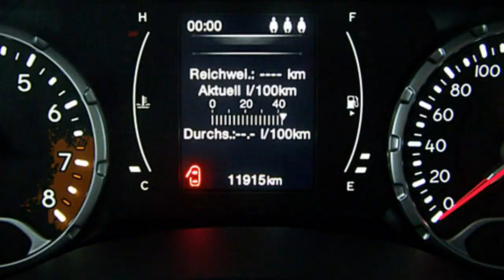Jeep Renegade Longitude GPD97111 Alpine White 2016 Motor Village Berlin jetzt Stell.